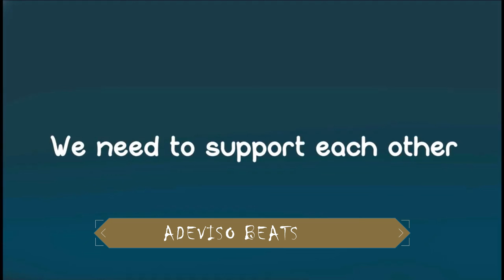{FREE} FREESTYLE TYPE BEAT - "MENTAL" | 2020 HIP HOP INSTRUMENTAL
produced, mixed and mastered @ Adeviso Beats

Dedicated to all out here struggling with mental health. You Matter.